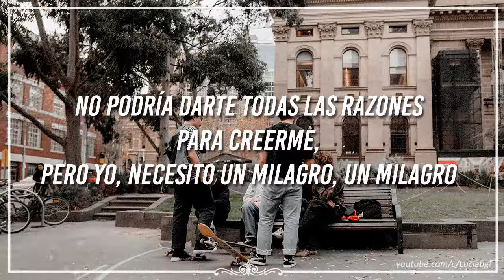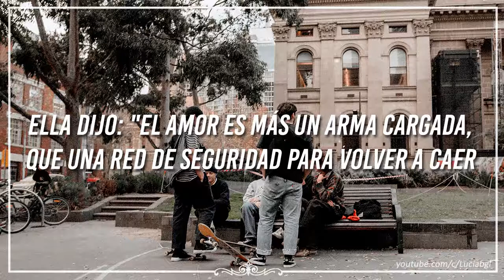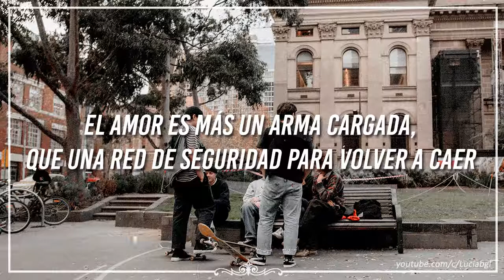seafret // explosion {sub español}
i try to hide it, but I'm only lying to myself ♫

☆ Lyric video →
☆ Videoclip oficial →

✘ LYRICS ✘

I could've listed every single way I need you
But why try, try
You know I want it all
I couldn't give you every reason to believe me
But I, I need a miracle, a miracle

[Chorus]
She said: "Love is more like a loaded gun
Than a safety net to fall back on
Like walking 'round with a ticking bomb
And just counting down to the explosion"

All I need is one chance just to prove that we're all not the same
Our love shines like a mirror ball
We'll take it easy out and never try to make it change
Just try it yourself for, yourself for

Don't need no doctor
I know she's the best thing for my health
Don't never please me and disease me
They can keep the wealth
Do what you have to

Yeah, I don't want nobody else

Love is more like a loaded gun
Like walking around with a ticking bomb